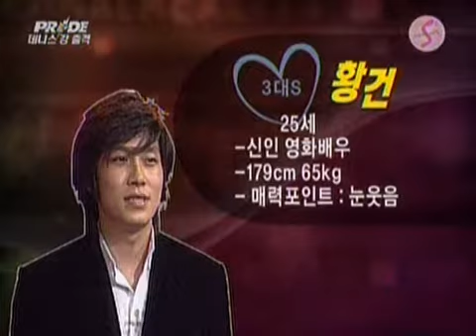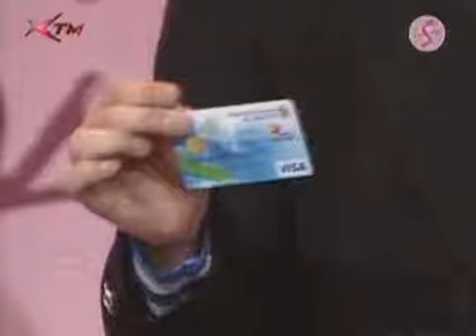XTM 러브심리 서바이벌S 시즌2 E05 CATV DivX EyeMaX